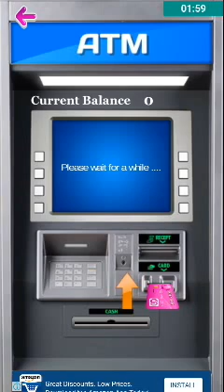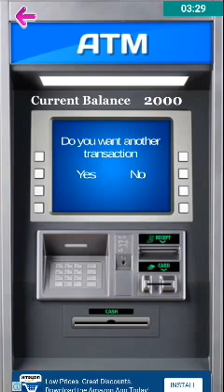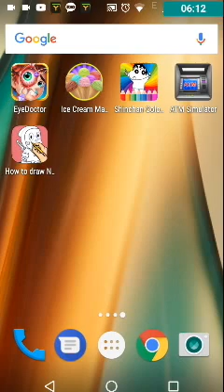ATM Learning Simulator Android Gameplay